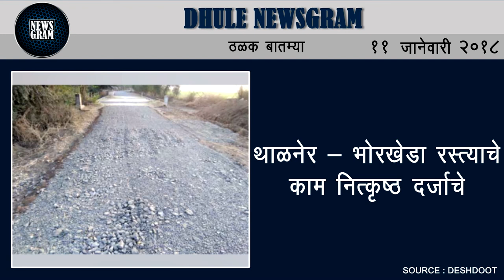Dhule Newsgram | Dhule News | Today's News Headlines | 11 January 2018